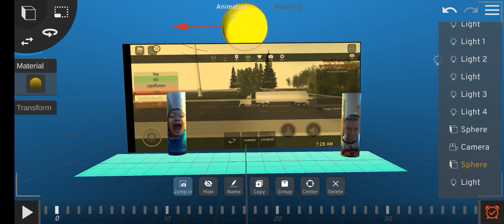20 กันยายน ค.ศ. 2022